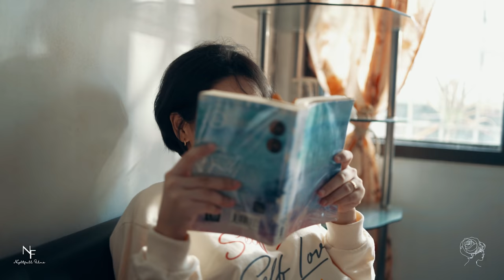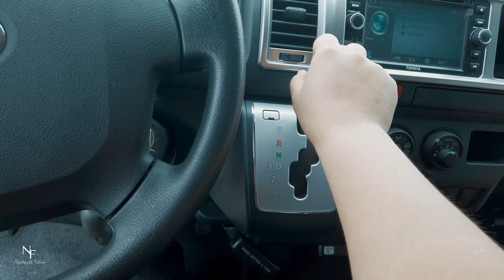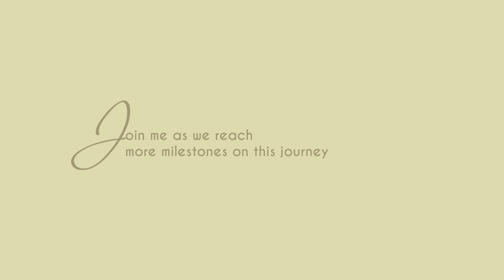POV: A DAY WITH ROCE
HAPPY 3 MILLION ON TIKTOK!

Thank you, Nightfall Films!

Creative Director:   Aj De Ocera
Asst. Director:         Ivy Bustamante
Photographer:        Ian Solis
                                   Aj De Ocera
Videographer:        Kyxz Feliciano
Logo Design:          Ace John Avila
Special Thanks:      Papa
                                   Crishelle Paaño
                                   Mayrelle Aquino